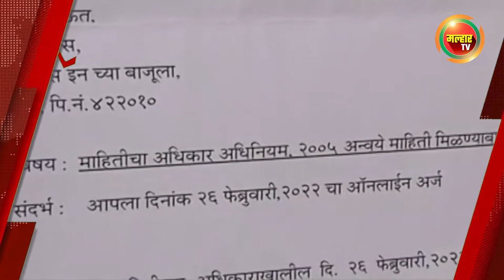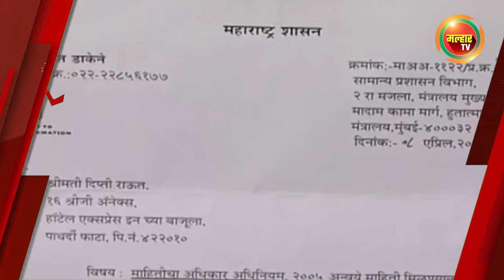सकाळच्या बातम्या (मल्हार टीव्ही) - २२ एप्रिल २०२२ | Sakalchya Batmya (MalharTV) -22th April 2022